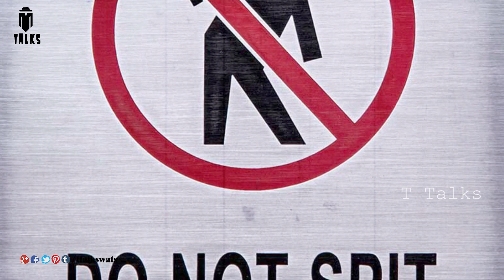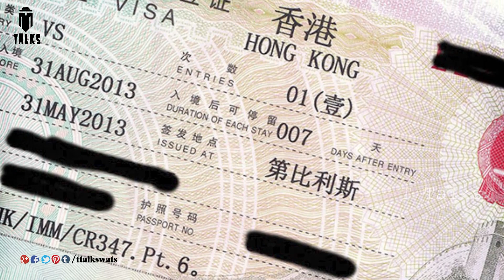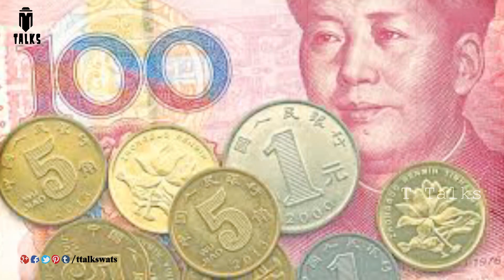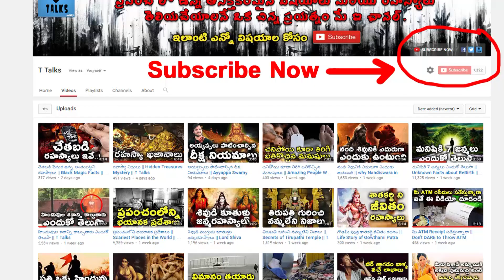హాంగ్ కాంగ్ లో ఇలాంటివి చేయకూడదు || 10 Things NOT to Do in Hong Kong || T Talks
Watch Things NOT to Do in Hong Kong / THINGS YOU NEED TO KNOW BEFORE TRAVELLING TO HONG KONG / Things You Didn't Know About Hong Kong / T Talks